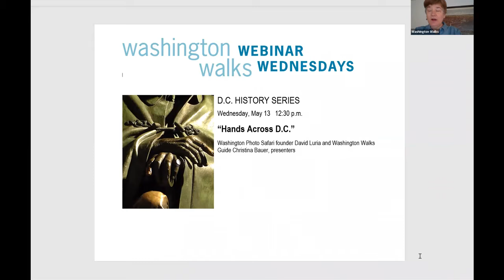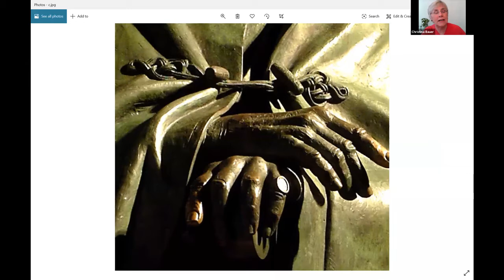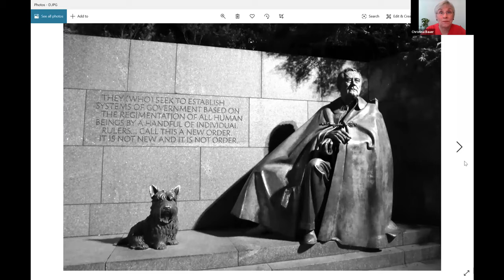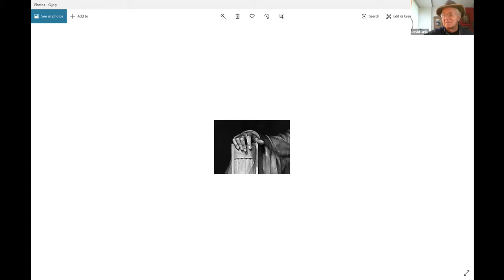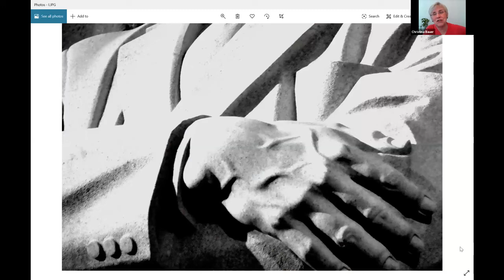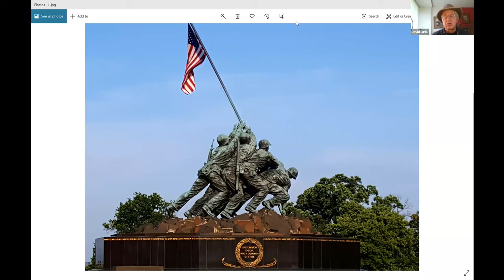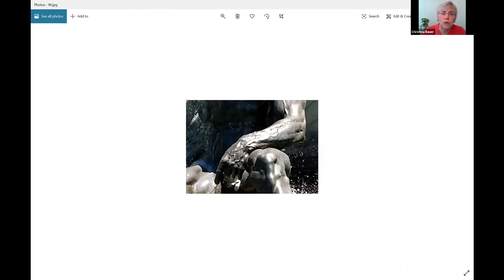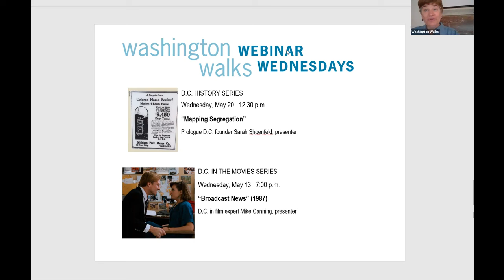Hands Across D.C.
It’s time to gauge your sculpture savvy quotient!  David Luria, founder of Washington Photo Safari, D.C.’s original photography tour, challenges Washington Walks Webinar Wednesdays participants to identify famous and not-so-famous statues and sculptures erected throughout the nation’s capital—by viewing an image of the figure’s hands only.  Fear not if you are flummoxed.  Washington Walks guide Christina Bauer will be on hand (pun intended) to solve these forelimb puzzlers and reveal the backstory of how the sculptures came to be.  David will share tips about how to best photograph Washington’s iconic sites, a skill he has been teaching thousands of Photo Safari guests for two decades.

Host: Carolyn Crouch, Founder, Washington Walks

This webinar took place on Wednesday, May 13, 2020.